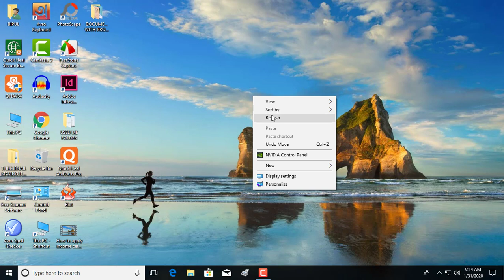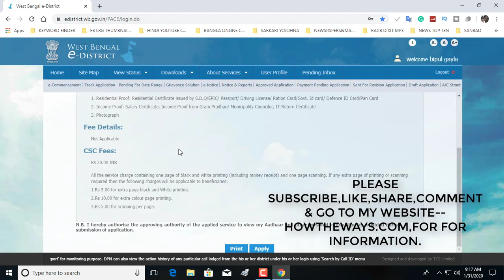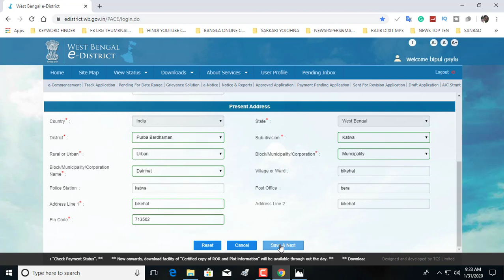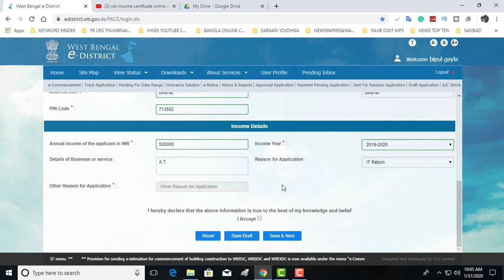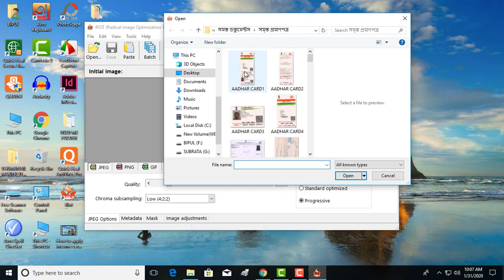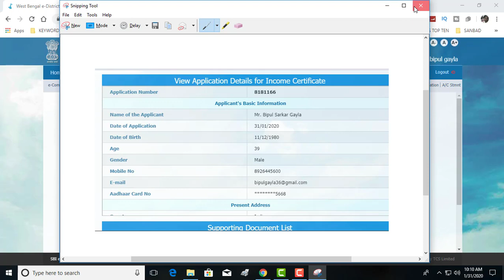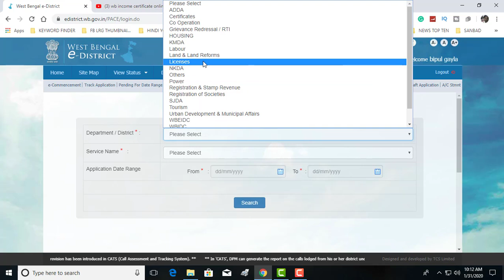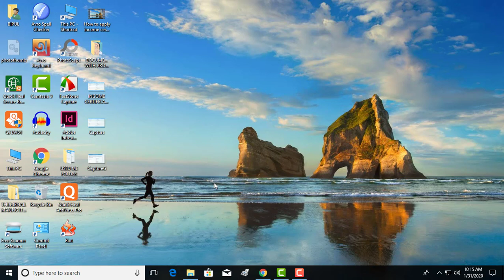HOW TO APPLY INCOME CERTIFICATE ONLINE IN WB E-DISTRICT 2020.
In this video I’II be talking about HOW TO APPLY INCOME CERTIFICATE ONLINE IN WB E-DISTRICT 2020.
Neither HOW TO APPLY INCOME CERTIFICATE
Or income certificate apply online e district.
Otherwise e district online income certificate
Or we can say e district income certificate apply online.
Or we can know e district income certificate apply online WB 2020.
It can also be called e district income certificate apply online Tripura.
Mentioned here e district income certificate apply online wb.
We will know this video e district income certificate apply online
🎎 We can says also above the video title as:
Thank you for watch this video(By-Bipul Gayla).